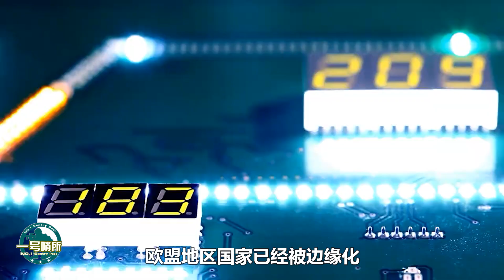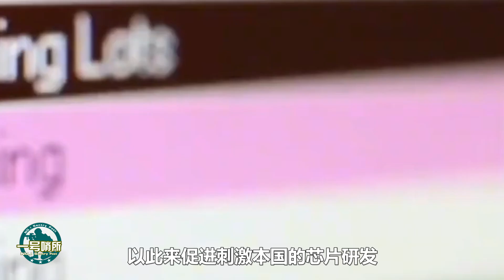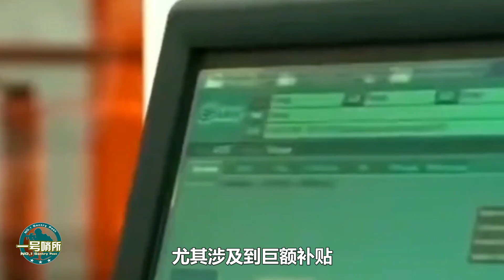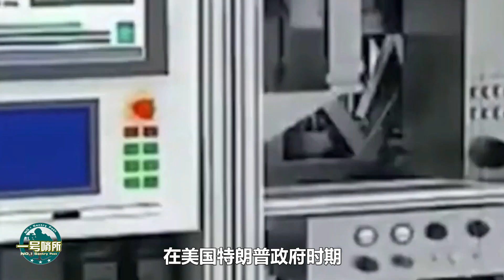又一勢力強勢入局！砸下430億歐元，三方鼎力局面形成，中國芯片崛起再臨大敵？【一號哨所】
歐盟投資430億歐元發展芯片，對國際芯片市場有何影響？不到中國投資的三分之一，歐盟這一舉動會帶來實際的效果？中美歐芯片競爭走向如何？對中國芯片會有著哪些影響？
又一勢力強勢入局！砸下430億歐元，三方鼎力局面形成，中國芯片崛起再臨大敵？
一號哨所 軍事 中國芯片 我們的影片會遵循公平、尊重的原則，確保不會包含任何仇恨言論的元素。